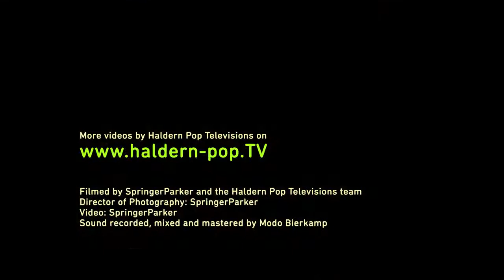William Fitzsimmons - Goodmorning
This song was recorded live at the Mirror Tent at Haldern Pop Festival 2009

Filmed by SpringerParker and the Haldern Pop Televisions team
Director of Photography: SpringerParker
Video: SpringerParker
Sound recorded, mixed and mastered by Modo Bierkamp